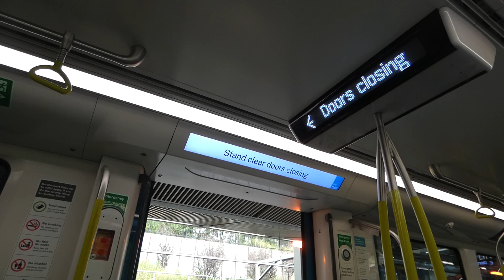Sydney Metro Metropolis (Batch 1) [02]: Cherrybrook → Epping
20 March 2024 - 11:08 to 11:14 am. Sydney Metro announcements and Dynamic Route Map Displays have been standardised on all 45 trains. This is the first time hearing Taylor Owynns over the PA on Sydney Metro.

Quick shoutout to: @PHope-sl4nj